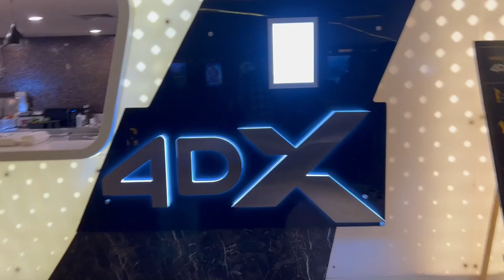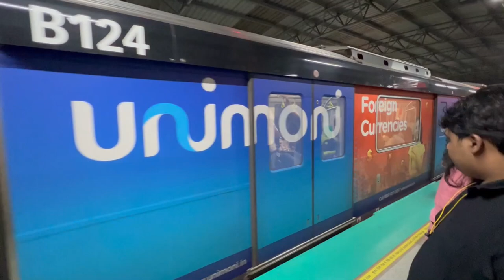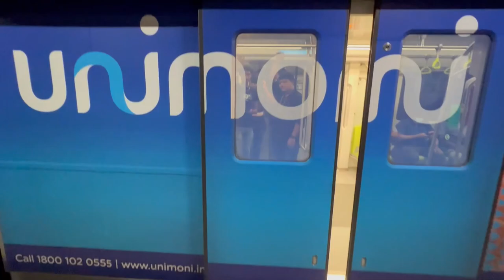SRRA in Kochi | ഒരു Meetup Vlog